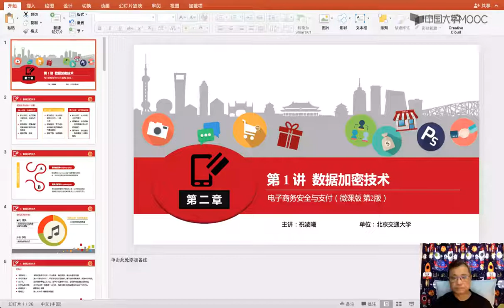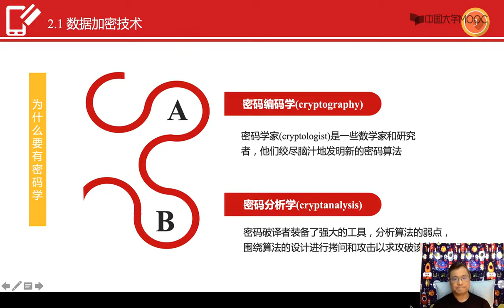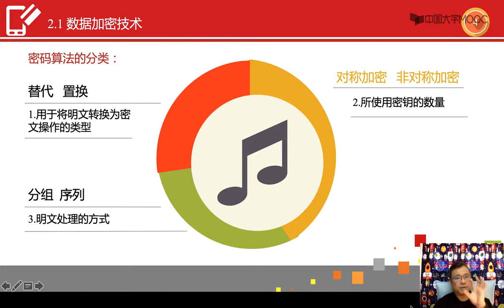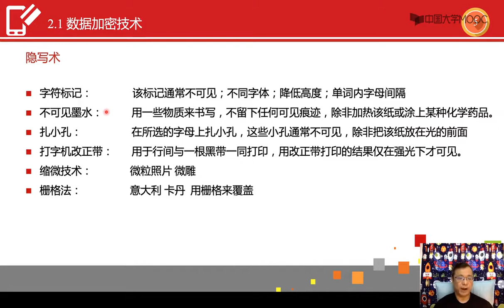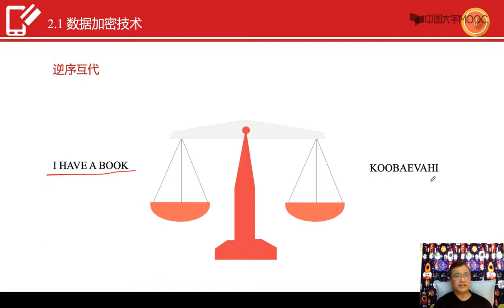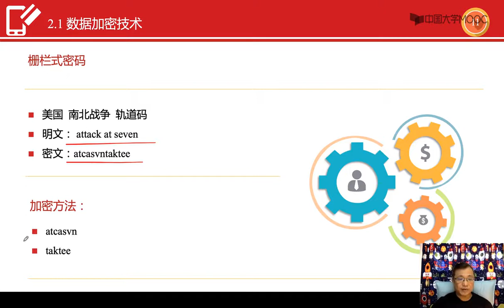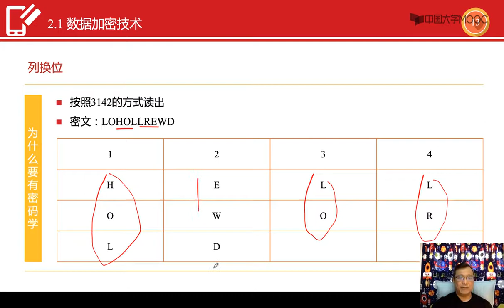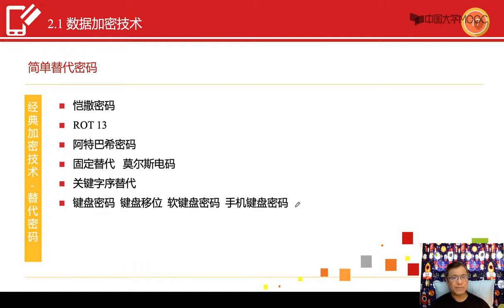数据加密技术